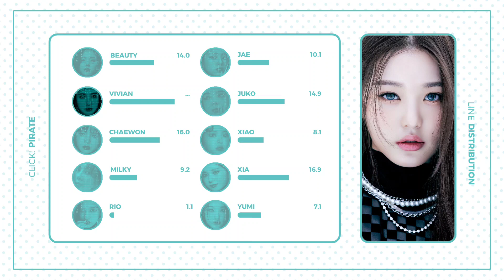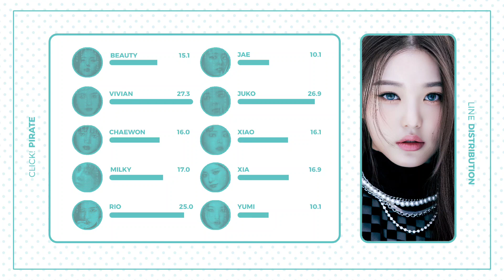CLICK! 'PIRATE' LINE DISTRIBUTION | TITLE TRACK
CLICK! 'PIRATE' LINE DISTRIBUTION

ERROR
Pirate ◀️
Icons
Shoot!
GxxD Boy
Loro
Snake
No Good Reason
Yepi Yepi
Please Please
Not Friends

Beauty
Jae
Vivian
Juko
Chaewon
Xiao
Milky
Xia
Rio
Yumi